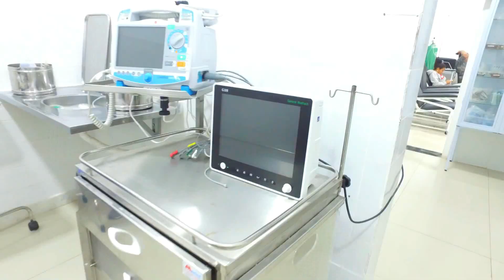Institucional Prefeitura Municipal de Milagres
A Prefeitura de Milagres orgulhosamente apresenta...

AVANÇAR MILAGRES!

O MAIOR PACOTE DE OBRAS da historia do nosso municipio.
Em apenas 1 ano e 7 meses de gestão ,são 14 obras, um investimento de 17 MILHÕES de reais e uma projeção de 300 EMPREGOS.

Prefeitura de Milagres
Governo da Reconstrução
Fazendo mais, Fazendo melhor!